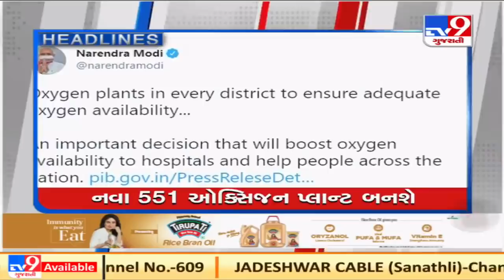Top news headlines of this hour : 25/4/2021 | TV9News